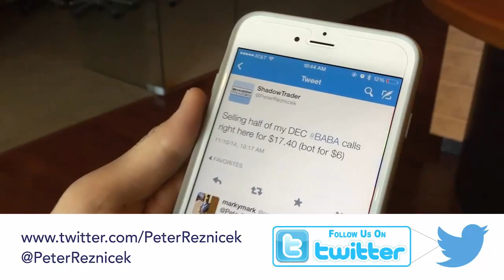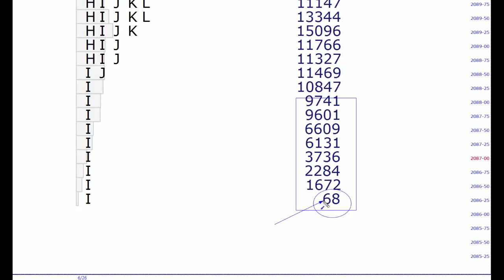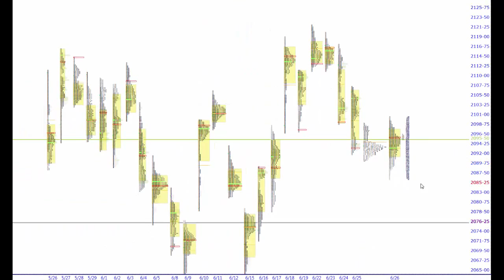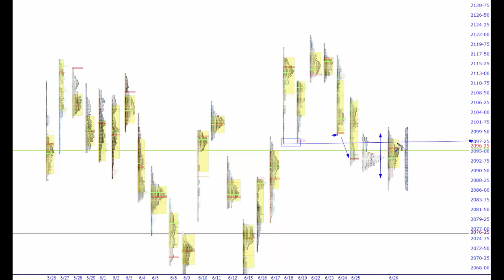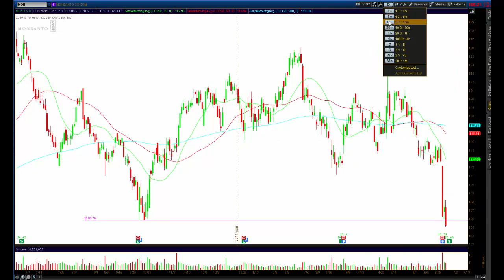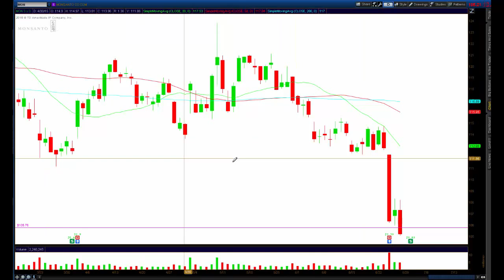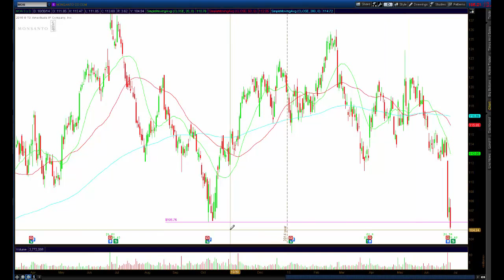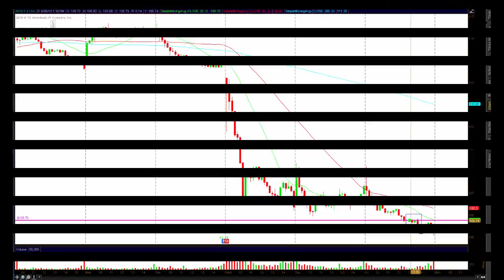ShadowTrader Video 06.28.15 - Holding pattern continues ahead of Grexit